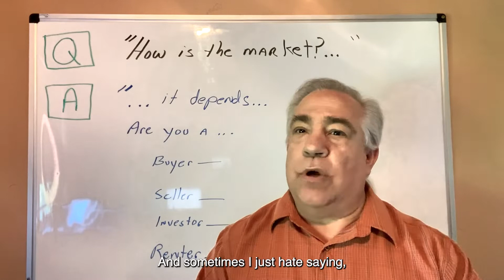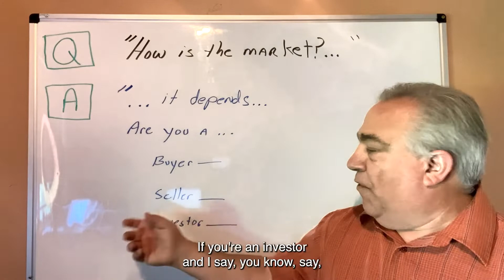How Do You Answer the Question, “How’s The Market?”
If you’re a real estate agent, the most common question you probably get asked is, “How’s the market?” Today I want to talk about the best way to answer this question. When you’re asked how the market is doing, it’s tempting to simply answer that it’s hot. However, this answer can mean different things to different people, so it isn’t ideal. To learn what you should say instead, watch my latest video.

Frank Valente l Coach, Speaker, Entrepreneur
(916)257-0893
CoachWithFrank.com
915 Highland Point Dr. Suite 210